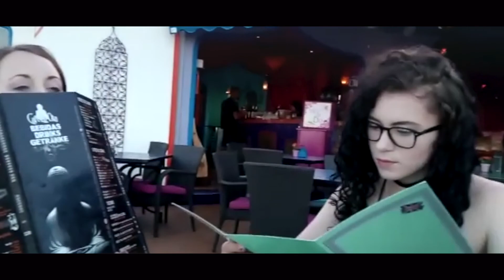we went to lanzarote | vlog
Lanzarote 2017